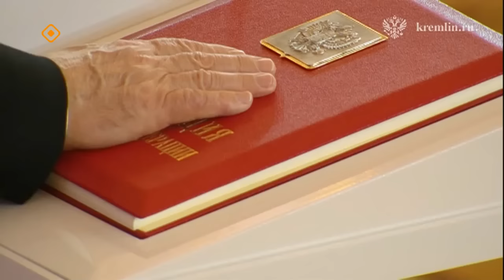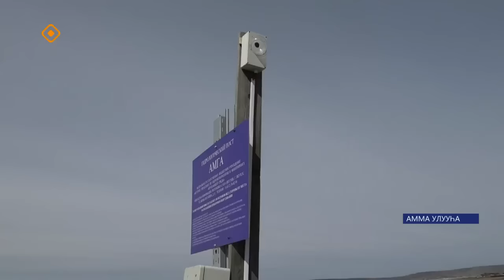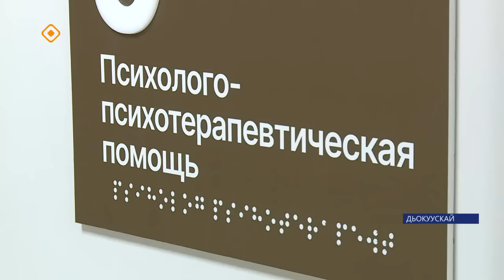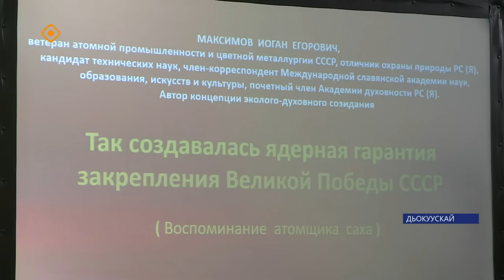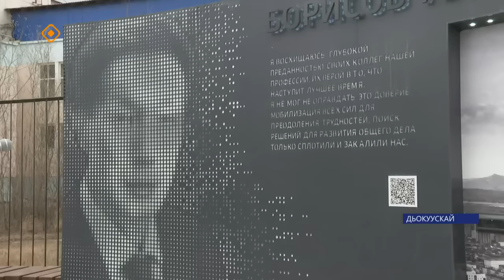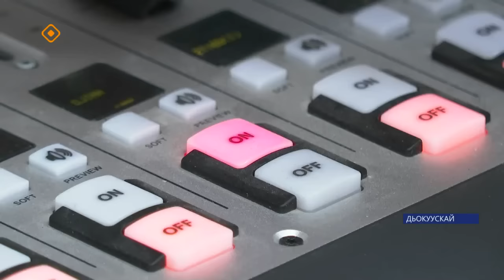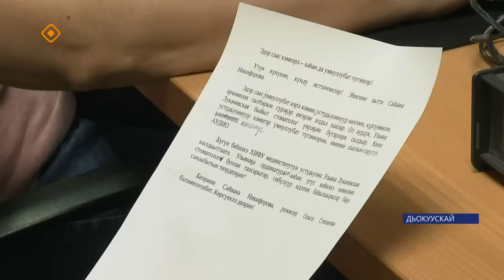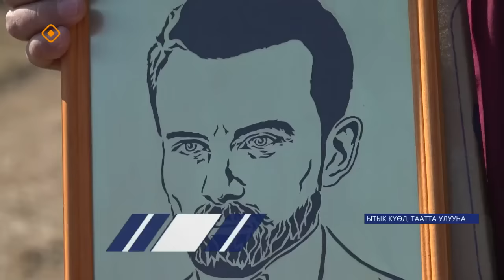«Саха сирэ» информационнай биэрии. Ыам ыйа 07 күнэ 20.30